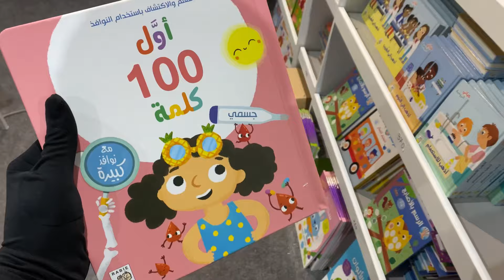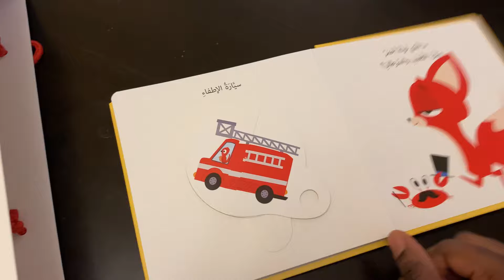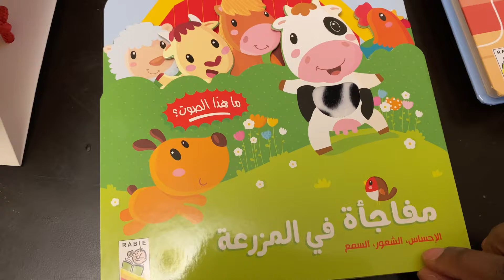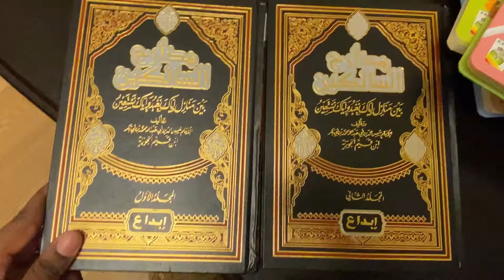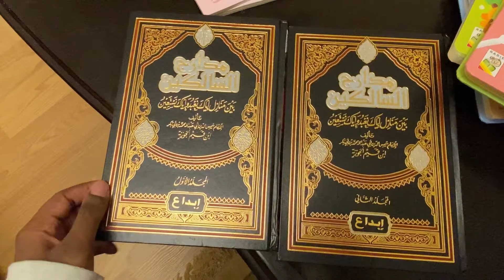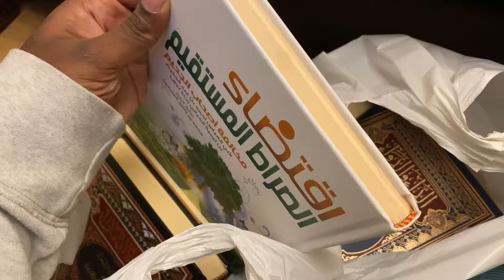Black Muslim Family | Book Fair Vlog + Book Haul | Cairo's 55th Annual International Book Fair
All praise is due to Allah, and may He send peace and blessings upon His Messenger The Prophet Muhammad Ibn Abdullah ﷺ

So this video had been in my vault for sooooo long but I am just now getting the chance to edit and upload it. I meant to upload it the week after the book fair but as always Allah knows best. Me and the family for the second year in a row visited the Cairo Annual International Book Fair. Last year I was only able to get one book but this year we were able to do a bit more planning on what we had in mind purchase wise. We were not able to visit every corner but we saw what we intended. Maybe next year we will explore another genre of books. So excited to go through my books this year and fill my mind with Islamic knowledge.

I want to thank my husband for sponsoring this video (😅you know cuz he pays for everything Alhamdulilah) and also helping me in the process! Love you ❤️ and May Allah continue to increase you in all your provisions, affairs and protect you from the evils of mankind and the shaytan. Ameen

help me feed fasting families around the world this Ramadan with MATW project

my 12 week-year digital planner
my ramadan planner
my ebook